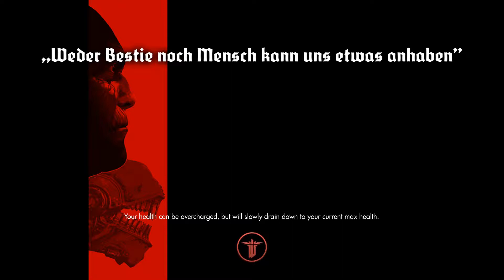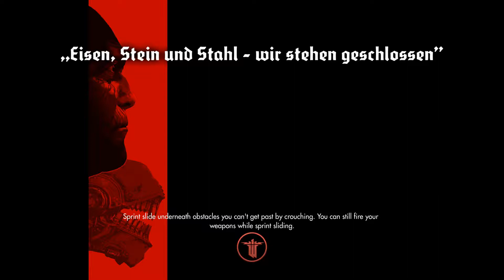Wolfenstein: The New Order -- Rescuing an old friend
I died quite a few times in this level, but edited a few of them out to spare you having to watch that.